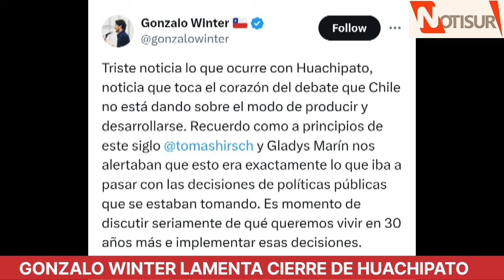Gonzalo Winter sobre cierre de Huachipato